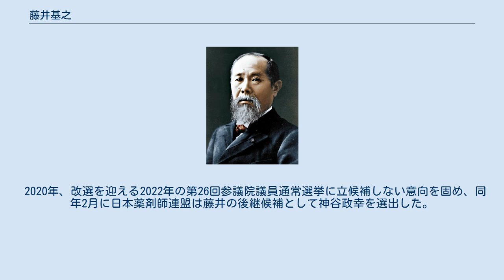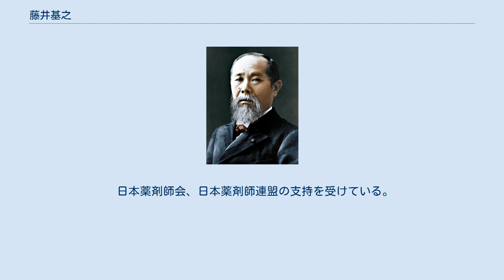藤井基之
藤井 基之（ふじい もとゆき、1947年3月16日 - ）は、日本の政治家、薬剤師。
文部科学副大臣（第2次安倍改造内閣・第3次安倍内閣）。
 岡山県岡山市生まれ。
現在は神奈川県在住。
岡山大学教育学部附属中学校、岡山操山高等学校、東京大学薬学部卒業。
1969年、厚生省（現厚生労働省）に薬系技官として入省。
薬務局麻薬課長等の役職を歴任した。
 2001年に退官。
同年、第19回参議院議員通常選挙に自由民主党公認で比例区から出馬し、初当選。
2002年には例外的に夫婦の別姓を実現させる会に参加。
2004年、厚生労働大臣政務官に就任。
 2007年の第21回参議院議員通常選挙では、16万票余りの票を獲得するも落選。
2010年の第22回参議院議員通常選挙に再度、自民党公認で比例区から出馬し当選、3年ぶりに国政に復帰した。
 2013年8月7日、参議院原子力問題特別委員長に就任。
 2014年9月3日、第2次安倍改造内閣で文部科学副大臣に就任。
 2016年の第24回参議院議員通常選挙に自民党公認で比例区から出馬し3回目の当選。
 2020年、改選を迎える2022年の第26回参議院議員通常選挙に立候補しない意向を固め、同年2月に日本薬剤師連盟は藤井の後継候補として神谷政幸を選出した。
 日本薬剤師会、日本薬剤師連盟の支持を受けている。